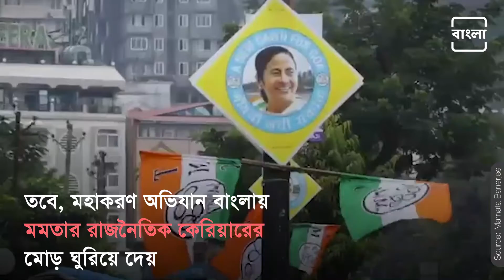Political Journey Of Mamata Banerjee| মমতা বন্দ্যোপাধ্যায়ের রাজনৈতিক উত্থান একনজরে | Bangla NEWJ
Mamata Banerjee has emerged as the Leader of the Opposition in Bengal since the 80’s. After defeating CPIM's heavyweight candidate Somnath Chatterjee in the Jadavpur Lok Sabha constituency in 1984, she took a seat in Rajiv Gandhi's cabinet. However, the protest march to Writers Building turned the corner of Mamata's political career in Bengal. Based on this, the Trinamool Congress formed Mamata out of the Congress in 1998. Mamata Banerjee came to power in Bengal after removing the 34-year-old left government. She was elected as the first woman Chief Minister of the state.

আটের দশক থেকেই বাংলায় বিরোধী নেত্রী হিসেবে মমতা বন্দ্যোপাধ্যায়ের উত্থান। 1984-তে যাদবপুর লোকসভা কেন্দ্রে সিপিআইএমের হেভিওয়েট প্রার্থী সোমনাথ চট্টোপাধ্যায়কে হারানোর পর জায়গা করে নেন রাজীব গান্ধীর ক্যাবিনেটে। তবে, মহাকরণ অভিযান বাংলায় মমতার রাজনৈতিক কেরিয়ারের মোড় ঘুরিয়ে দেয়। এর উপরে ভিত্তি করেই 1998-এ কংগ্রেস থেকে বেরিয়ে মমতা গড়ে তোলেন তৃণমূল কংগ্রেস। 34 বছরের বাম সরকারকে সরিয়ে বাংলায় ক্ষমতায় আসেন মমতা বন্দ্যোপাধ্যায়। রাজ্যের প্রথম মহিলা মুখ্যমন্ত্রী নির্বাচিত হন তিনি।